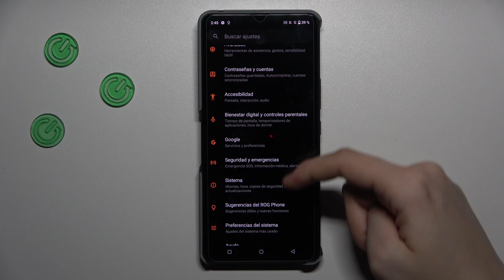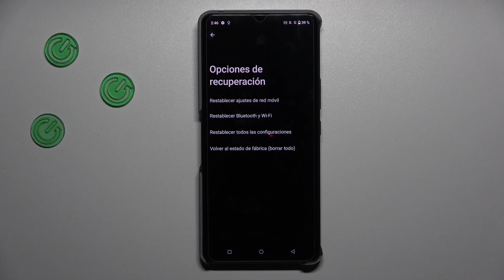Cómo restablecer los ajustes de red en Asus ROG Phone 8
En este tutorial, te mostraré cómo restablecer los ajustes de red, Wi-Fi y Bluetooth en tu Asus ROG Phone 8 para solucionar problemas de conectividad y mejorar el rendimiento de tu dispositivo. Te guiaré paso a paso a través del proceso para acceder a la configuración de red en tu Asus ROG Phone 8 y cómo restablecer los ajustes de red, Wi-Fi y Bluetooth de manera efectiva.

Tutorial para restablecer Wi-Fi y Bluetooth en Asus ROG Phone 8, ¿cómo hacerlo?
¿Dónde encontrar la configuración de red en Asus ROG Phone 8?
¿Cuándo es necesario restablecer los ajustes de red en Asus ROG Phone 8?
¿Cómo solucionar problemas de conectividad Wi-Fi y Bluetooth en Asus ROG Phone 8?